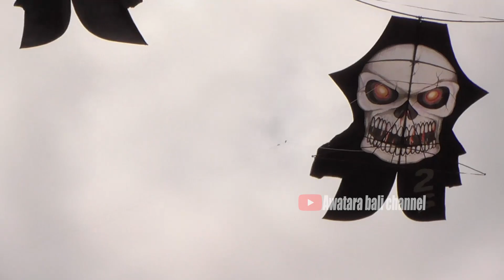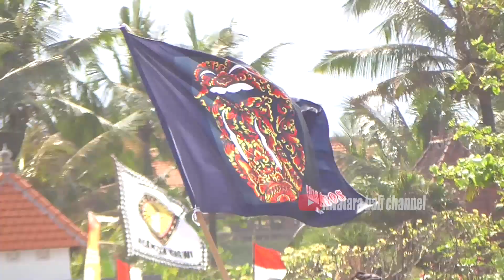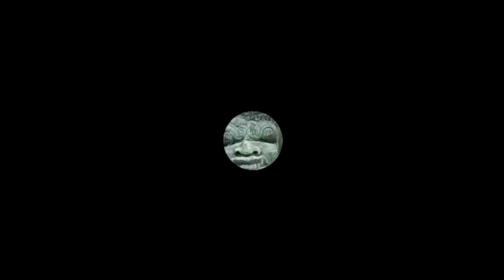MOMENT SERI LAYANG BEBEAN SIKUT LAWAS DI PELANGI BADUNG 2022, AKANKAH ADA LAGI DI TAHUN INI??...